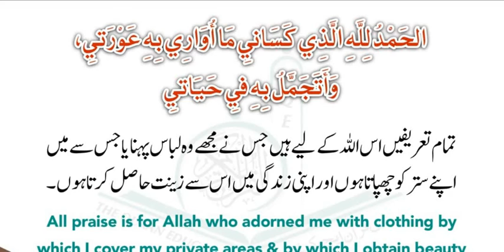Naya Kapra Pehannay ki Dua || Dua When wear New Cloths || Kapray Pehnay ki Dua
Naye libas pehne (new clothes) ki dua Islamic duain

Naya Libas pehne ki dua | naye kapre pehne ki dua |

 Dua when wearing new  clothes |naye libas ki dua

dua at a time of dressing|Naya Libas Kapra Pehne ki dua|